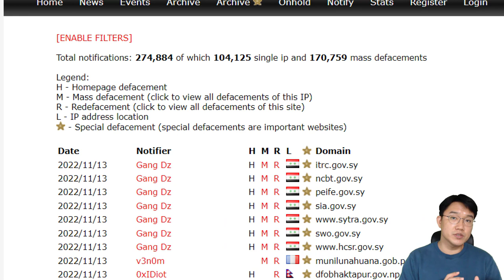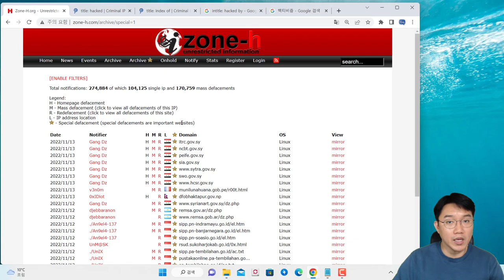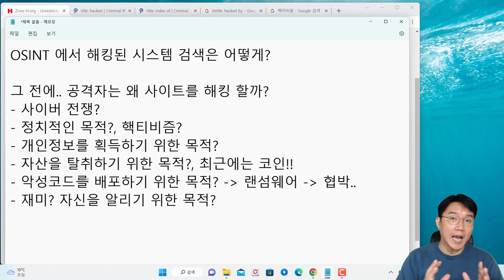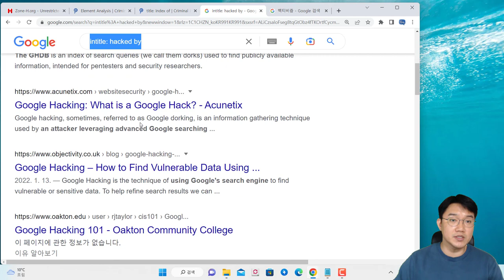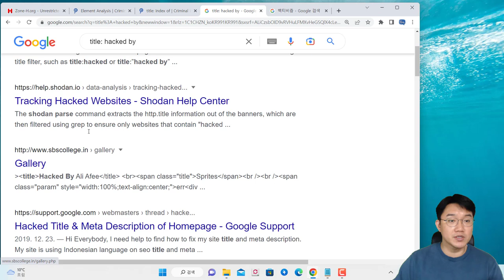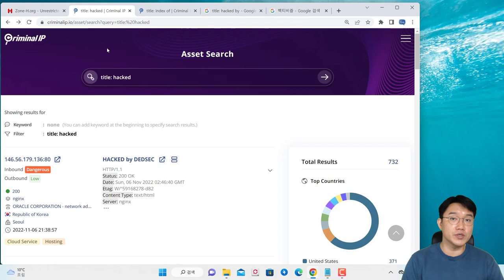OSINT를 이용하여 해킹된 사이트 확인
보안프로젝트에서 ) 제공하는 IT 강의입니다. 강의 주제는 "OSINT를 이용하여 해킹된 사이트 확인 CriminalIP 에이아이스페라" 입니다. 범죄자는 웹 서비스를 해킹 한 후에 서비스 장애나 악성코드 배포 목적으로 많이 활용하고 있습니다. 혹은, 자신을 과시하기 위한 목적으로도 사용합니다.

해킹한 서비스의 메인 페이지(index.html)를 "Hacked by ~" 으로 수정을 함으로써 해킹이 되었다는 흔적을 남기게 됩니다. OSINT 검색 서비스에서 관련 패턴을 수집해보면 해킹된 사이트 정보를 확인할 수 있습니다.